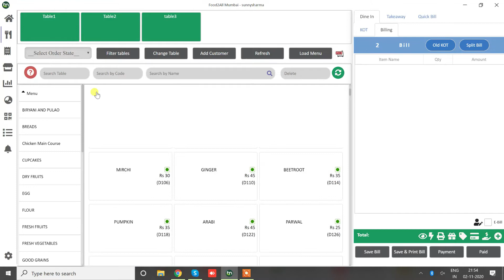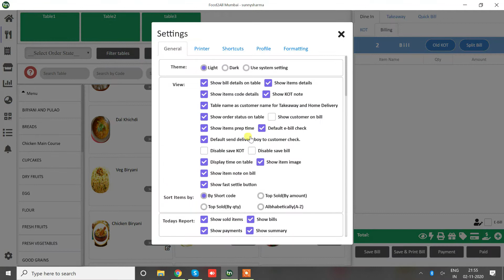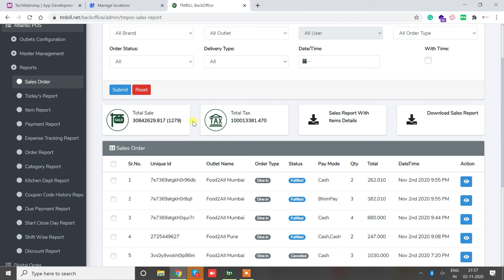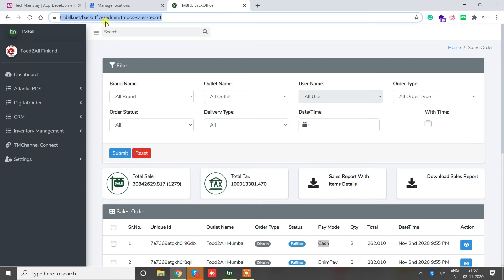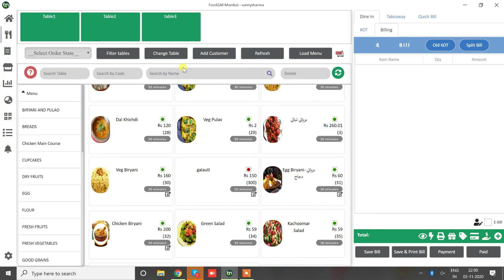How to enable the auto-sync option & manage your restaurant billing offline | Free Billing Software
TMBill Features:-

👉Desktop POS
👉Mobile POS
👉Owner/Merchant App
👉Order Type Setup (Dine-in / Delivery / Takeaway)
👉KOT Generation & Billing
👉 Cloud-based billing software
👉POS runs in  Online and Offline mode
👉Keyboard base and Touch base are both interfaces available
👉User base roles and privileges
👉Ebill feature- Send digital bills as text SMS with Payment Link
👉Menu Management
👉Table view
👉Desktop reports ( Sales Summary, Item, Category, and more )
👉CRM for customer insights
👉 Area-wise pricing module
👉Expense Management
👉Live view of delivery, pickup, and KOT
👉Central Level Inventory Management, Purchase, Stock, Recipe Management, and more
👉Multiple billing stations ( Screens/Terminals )
👉Admin control of your all outlets
👉Live view of (Dine-in / Delivery / Takeaway ) business
👉Multiple outlet sales summary
👉Real-time statistics of billing
👉Online ordering dashboard and Integration( Zomato / Swiggy / Foodpanda ).
👉All payment information’s in a single dashboard
👉Contactless Ordering (QR Code)
👉Digital Menu
👉Customer Loyalty and Rewards
👉CRM (Customer Relationship Management)
👉Paytm/UPI/PayU/RazarPay Payment integration
👉Self Ordering App
👉Captain Ordering App
👉Kitchen Display System(KDS) available on Android and Windows Device
👉Digital Menu Ordering panel integration with Facebook/Instagram/Google Business
👉Support 24*7

Helping 10,000+ Restaurants worldwide,
Read our story, Why did we start our company?